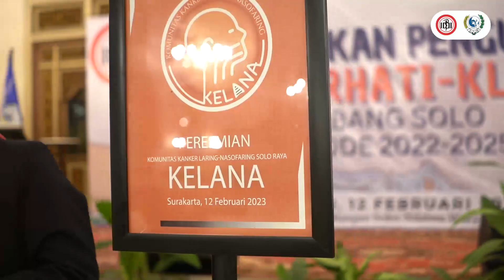Pelantikan PERHATI KL Cabang Solo